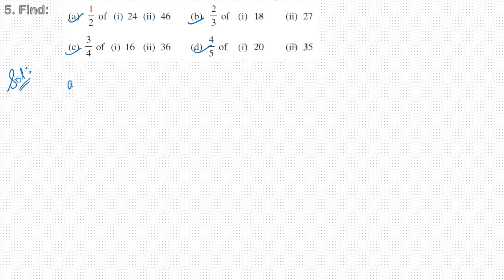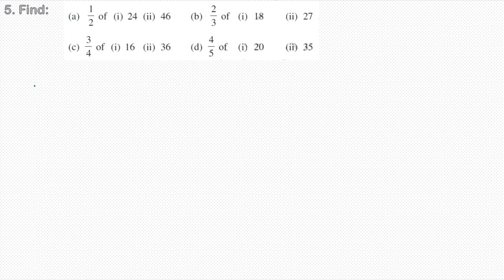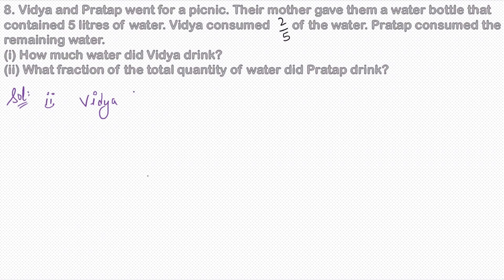Class 7| Chapter-2| Fractions and Decimals | Exercise 2.2 | Part-2 | NCERT Mathematics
Class 7| Chapter-2| Fractions & Decimals | Introduction | NCERT Mathematics
Hello Everyone,
In this video have discussed Questions of Exercise 2.2 of Chapter-2 Fractions & Decimals.

class 7 maths chapter 1 magnet brains
class 7 maths chapter 2 magnet brains
class 7 maths chapter 2 rs aggarwal
class 7 maths chapter 2.4
class 7 maths chapter 2 unacademy
class 7 maths chapter 2 brain teaser
class 7 maths chapter 2 exercise 2.2 magnet brains
class 7 maths chapter 2 exercise 2.5 magnet brains
class 7 maths chapter 2 exercise 2.6 magnet brains
class 7 maths chapter 2 exercise 2.7 magnet brains